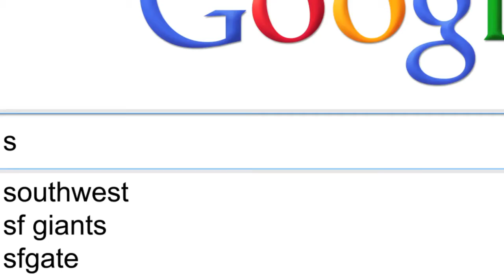END IT Shine a Light on Slavery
Vídeo de Conscientização Contra a Escravidão Moderna.
Você vai se arrepiar, quando descobrir que a escravidão jamais acabou e pior aumenta a cada ano em pleno Século XXI